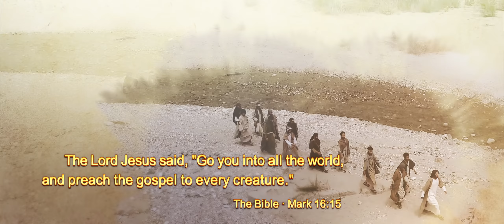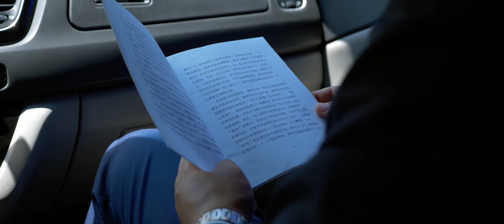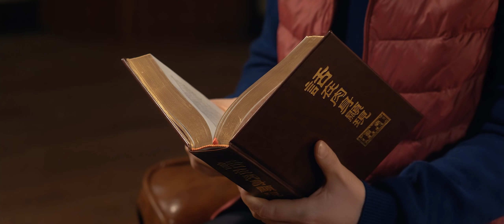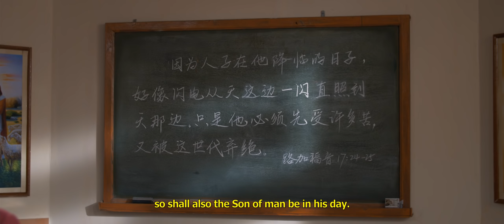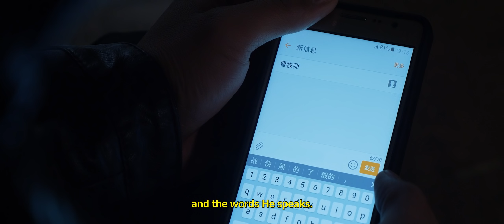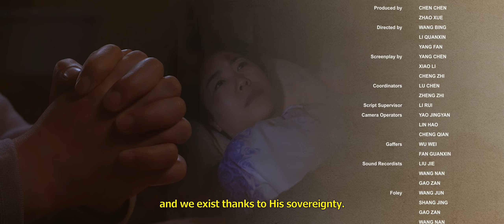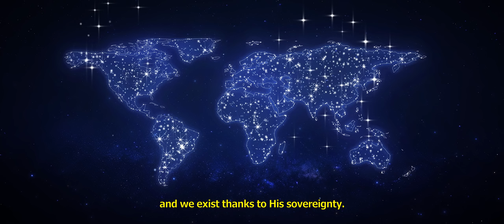Christian Movie "The Gospel Messenger" | Preaching the Gospel of the Last Days (English Full Movie)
Do you want to welcome the Lord’s return? Do you hope to attend the feast with the Lord?

Christian Chen Yixin has believed in the Lord for many years, and has been fortunate enough to welcome the Lord Jesus' return in the last days—Almighty God! She came to understand God's urgent will to save mankind from Almighty God's words as well as the mission and responsibility a created being should undertake, so she began sharing the gospel and bearing witness to God's work in the last days. While doing this she travels to many cities and provinces and suffers suppression and rejection from religious circles over and over as well as pursuit and persecution by the CCP government. She endures a lot of suffering. However, under the guidance of God's words, she remains on her mission, unafraid of danger, courageously going forward …